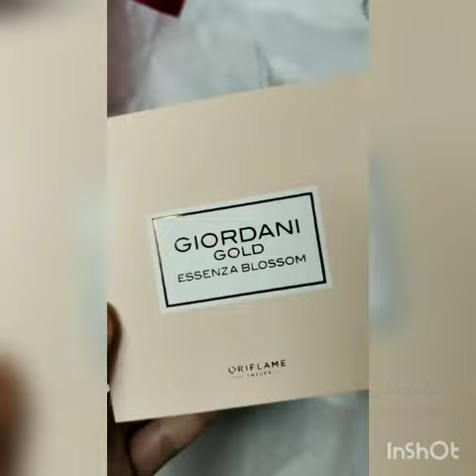Giordani Gold Essenza Blossom Necklace by Oriflame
In this Video I Am Gonna Tell You That I will be giving you some tips for skin care & Hair care.
This information provided on this channel is based on my personal experience. I share all tips and advice after my personal experience. Please, Understand everyone has different type skin.